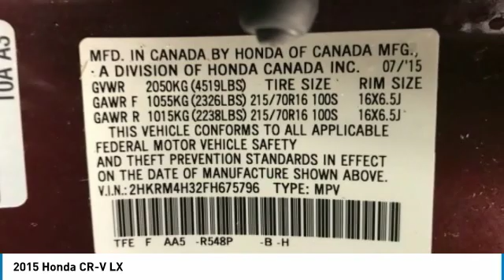2015 Honda CR-V 804870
2015 HONDA CR-V Windsor Locks, CT
Stock# 804870

NO SALES PEOPLE! Off The Shelf Pricing Under powertrain warranty! $1,465 BELOW MARKET AVERAGE. WHY WOULD YOU PAY MORE? OPEN 6 DAYS A WEEK 10AM-6PM MON-SAT! We make car buying simple. All trades wanted, Fast Financing, Digital Dealership, Price Driven, No Sales People but our staff is here to be as informative and helpful as possible. ** Out of state residents, pay sales tax only applicable in your state of permanent residence. We can register cars in all 50 states! Full Disclosure,tax,plates $486.00 Dealer doc fee additional. Not payable to the state of CT. No charge for new brakes and filters and   CERTIFICATION   No Hidden Fees 250 plus units. Multiple finance programs available, regardless of credit history! PRICED BELOW MARKET! THIS CR-V WILL SELL FAST! -LOW MILES!- -BACKUP CAMERA, BLUETOOTH, ALL WHEEL DRIVE, AUTOMATIC HEADLIGHTS, AND KEYLESS ENTRY- -CARFAX ONE OWNER- -GREAT GAS MILEAGE- This 2015 Honda CR-V LX is Basque Red Pearl Ii, which is a very popular and great looking color combination! It is rated at 33 on the highway, which is fantastic! Easy financing for every situation and budget! Buy with confidence knowing CARite of Ct has been exceeding customer expectations for 6 years and will always provide customers with great value! Better Business Bureau Rated! Still under manufacturers powertrain warranty! File photos used. We are located at: 501 North Street, Windsor Locks, CT 06096.CARite of CT does not guarantee a recall free car. Over 6,300 CARS SOLD